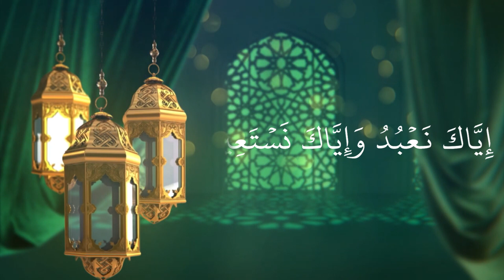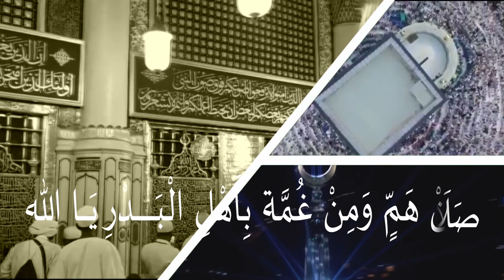CLASS- LKG QIRA'ATHU RAUDHA UNIT- 11 PART- 2 (01-12-2020)